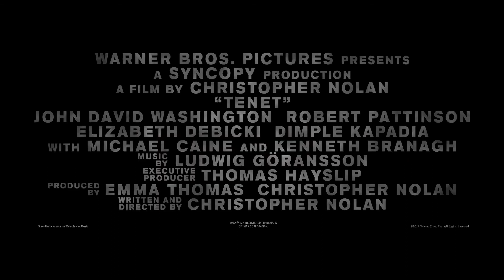Tenet 2020 Official Trailer - Elizabeth Debicki, Robert Pattinson, Aaron Taylor-Johnson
Check out the official Tenet Trailer starring Elizabeth Debicki, Robert Pattinson, Aaron Taylor-Johnson

UK Release Date: 17 July 2020
Starring: Elizabeth Debicki, Robert Pattinson, Aaron Taylor-Johnson
Directed By: Christopher Nolan

Synopsis: An action epic revolving around international espionage, time travel, and evolution.